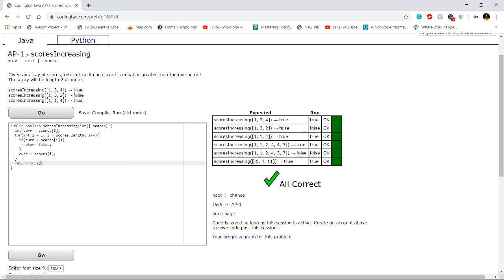AP-1 (scoresIncreasing) Java Tutorial || Codingbat.com